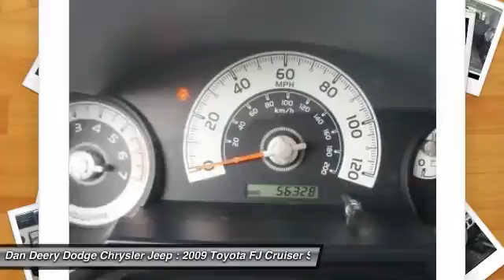2009 Toyota FJ Cruiser Waterloo Iowa J11508A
2009 Toyota FJ Cruiser  - $24000

LOCAL TRADE!, 4X4!, And AUTOMATIC !!. Ready to roll! There's no substitute for a Toyota! Are you looking for a marvelous value in a vehicle? Well, with this outstanding 2009 Toyota FJ Cruiser, you are going to get it.. This fantastic FJ Cruiser is the SUV with everything you'd expect from Toyota, and THEN some.